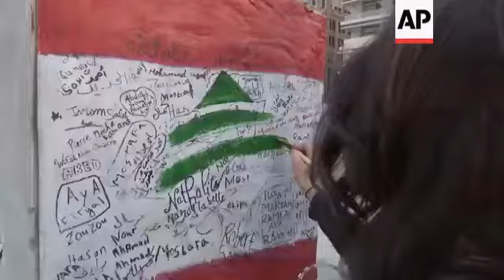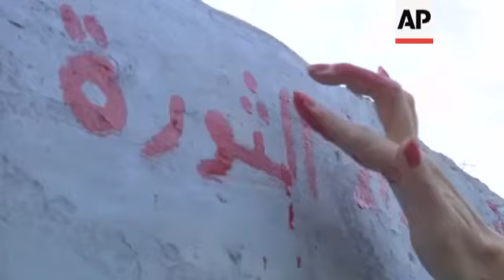Hayat Nazer at AP TV. The heart of the revolution art project